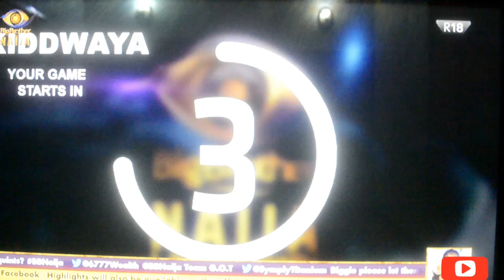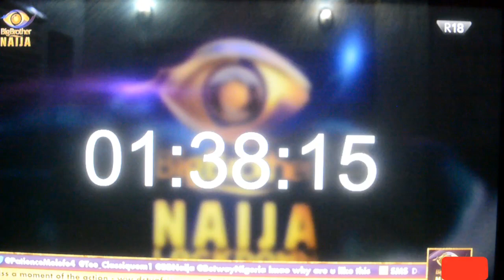Big brother Naija 2020Friday arena game | Kiddiwaya's game